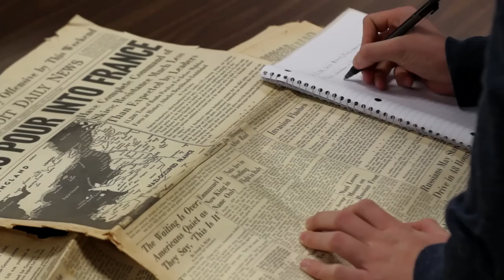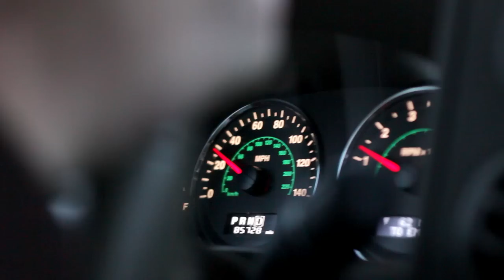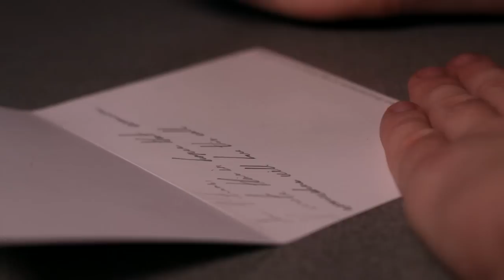Harlem Veteran Project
See the impact of the Harlem Veteran Project on the local Northern Illinois community. Located in Machesney Park, the project has interviewed over 200 veterans.  All interviews have or will be sent to the Library of Congress Veterans History Project.  We recommend using the playlist for navigating through the videos on our channel.  Thank you for taking the time to listen and watch these veterans share their stories.

Teachers of the Harlem Veteran Project:
Kyra Newnam
Nicholas Stange